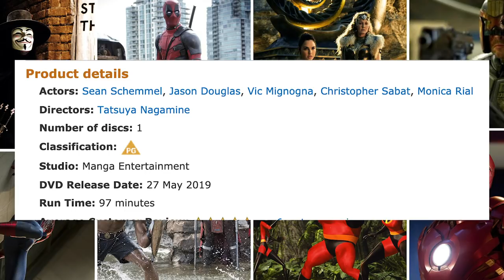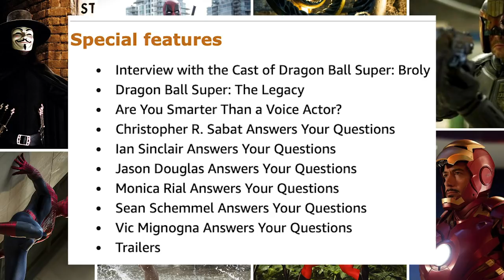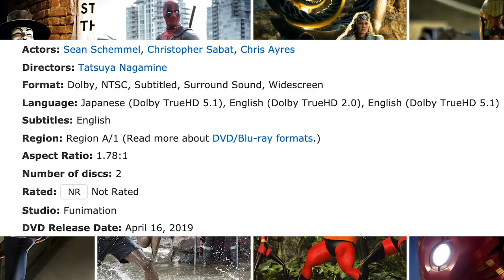Vic being REMOVED from DragonBall Z media?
Is Vic Mignogna being removed from Dragonball Z Super broly credits?